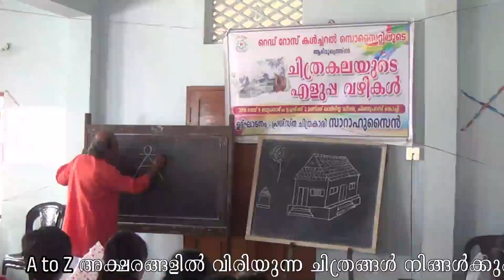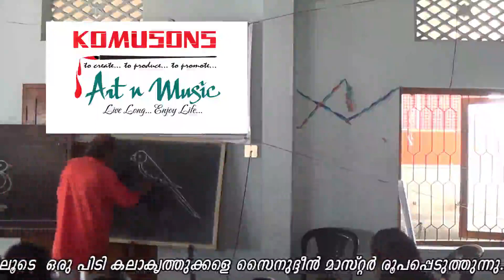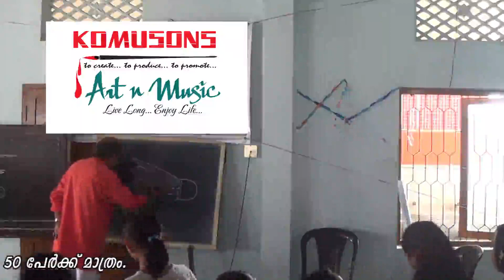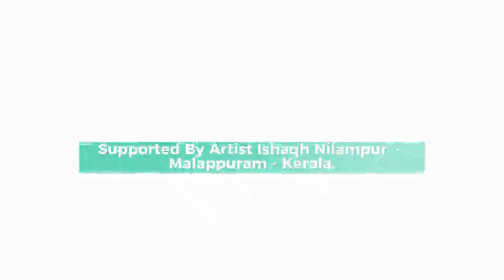file video from the Desk of KOMUSONS Art n Music Classs Jew Town Mattancherry.Kochi.